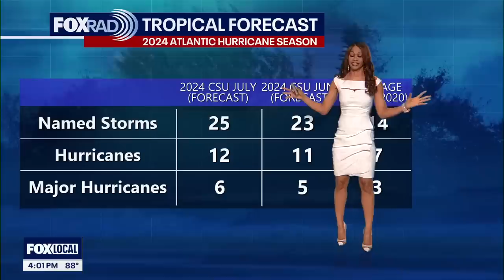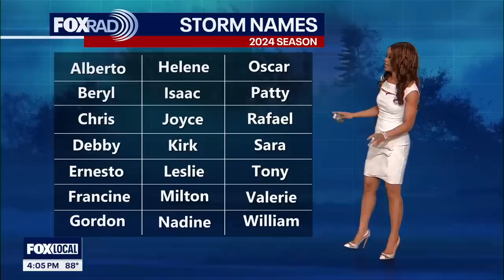Beryl long gone from Houston area, watching another area of disturbed weather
Post Tropical Cyclone Beryl is now near Detroit, Michigan still bringing the threat for heavy rain, flooding and even a few tornadoes to parts of the Great Lakes and Northeast. It has 30 mph winds and should cross into Canada by tomorrow. National hurricane center is also monitoring an area of showers and storms off the SE US coast with a very LOW 10% chance of development over the next 2-7 days. No tropical activity is expected in the Gulf of Mexico for the rest of the week.